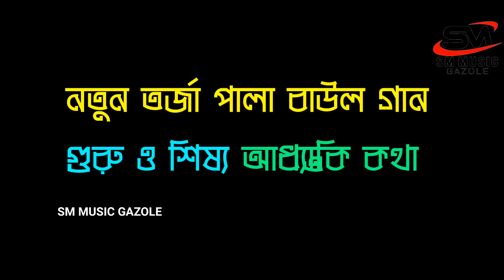গুরু শিষ্য আধ্যাত্মিক কথা একজন মায়ের চার জন স্বামী যোনী আছে তিন খানী । সুজন মালি ও উত্তাম মাহন্ত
* তত্ত্ব বাংলা তর্জা পালা বাউল গান *
Song :-গুরু শিষ্য আধ্যাত্মিক কথা  একজন মায়ের চার জন স্বামী যোনী আছে তিন খানী
Catagory :-  তর্জা পালা বাউল গান
Vocal :- Sujan Mali
Vocal :- Uttam Kumar Mahonta
Lyrics:-
Cover song :-
Musicians
Keyboard :-
Tinar&bashi :-
Dhol :-
tobla :-
Octoped :-
Bass Guitar :-
Live Recording
Date :- 15/01/2022
Recording place :- আদিনা সুন্দর বন
বন্ধু রা ভালো লাগলে লাইক কমেন্ট ও শেয়ার করুন ___________________________________________
গান শোনার জন্য ও ভিডিও দেখার জন্য ধন্যবাদ
প্রচার করাই আমাদের channel এর এক মাত্র উদ্দেশ্য কোন রকম আর্থিক উদ্দেশ্য নয়:
SM Music Gazole
 এস এম মিউজিক গাজোল
Editing - SM Music Gazole
Gazole, Malda
 West Bengal
732124
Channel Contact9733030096